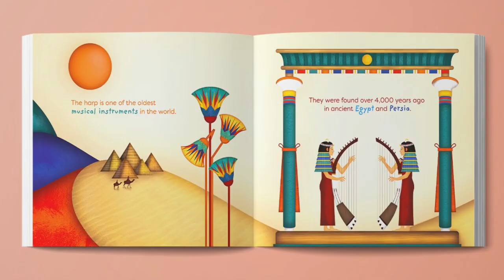Discovering Music: Harp | cinnamon art stories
Have you heard the enchanting sounds of the harp? Have you ever wondered where this musical instrument comes from and how it is made? Come along as we take a peek into the magical world of the harp in Discovering Music: Harp!

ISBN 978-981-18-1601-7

Written by Laura Peh
Illustrated by Dorothy Go